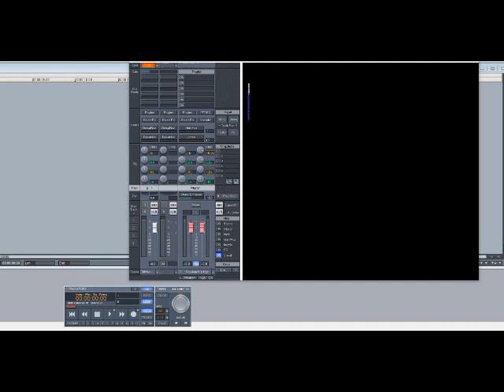Anita Baker – Same Ole Love (365 Days A Year) (Slowed Down)